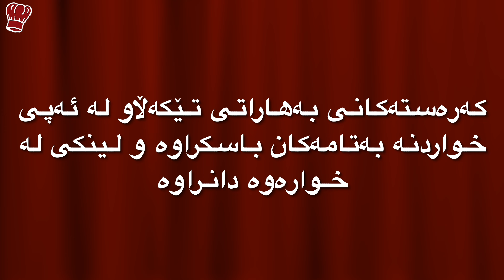چۆنیه‌تی ئاماده‌كردنی ژه‌مێكی ساده‌ بۆ ئێواره , خواردنی خۆش و ئاسان، xwardni xosh ، اكلة شهية وسريعة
ئەم چەنالە تایبەتە بە فێرکاری فێربونی چێشت لێنان و بەشێکە لە پرۆژەی ئەپی خواردنە بەتامەکان.

خواردنە_بەتامەکان بەردەستە لە

خواردنی خۆش
Xwardni xosh
خواردنی ئاسان
خواردنی بەتام
برنج وشلە
برنج و فاسۆلیا
برنج و مریشک
برنجی کەڵەشێر
برنج و تەپسی
برنج و گۆشت
برنج بە شویت
برنج بە پاقلە
شۆربای برنج
بریانی
بریانی مریشک
بریانی بەمریشک
بریانی بە گۆشت
خواردنی کوردی
خواردنی کوردەواری
Briani
Bryani ba mrishk
بریانی لەناو کولەکەی زەرد
پەردەپڵاو
بریانی زەرد
بریانی قاوەیی
برنج
لێنانی برنج
برنجی کوردی
برنجی سور
برنج بە روبەھەنار